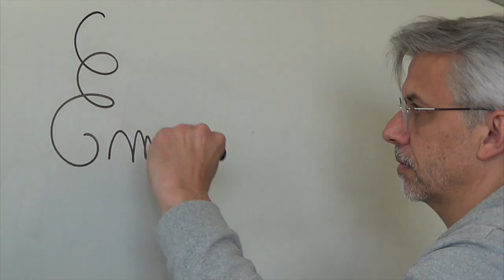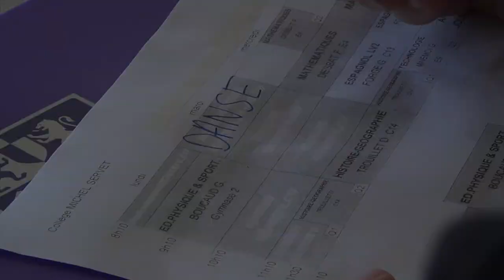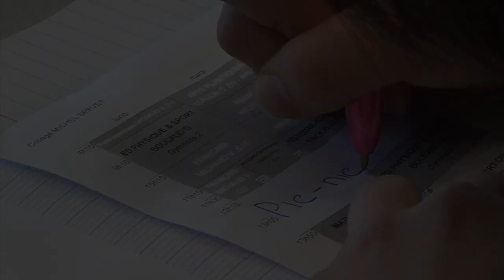Dreams CHAC Charlieu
Court métrage réalisé dans le cadre du Festival National du Film Scolaire 2023, sur le thème "liberté".